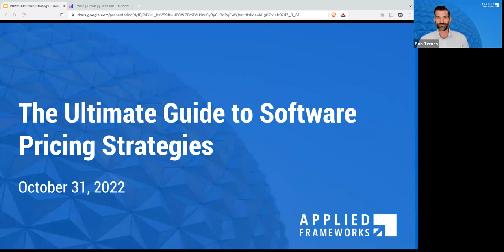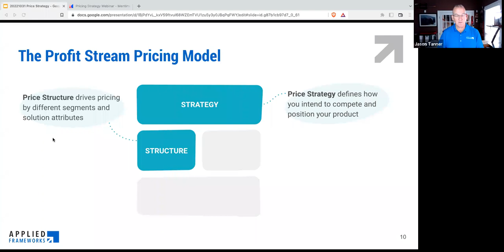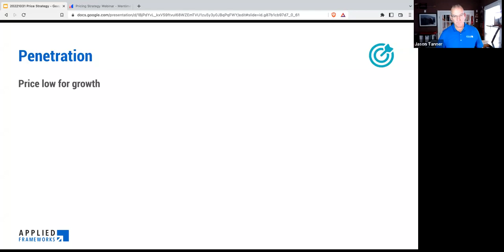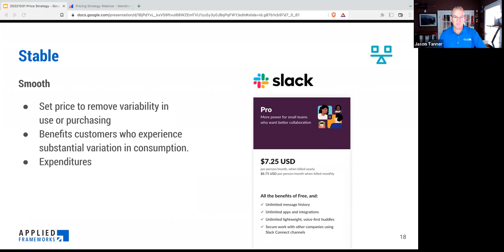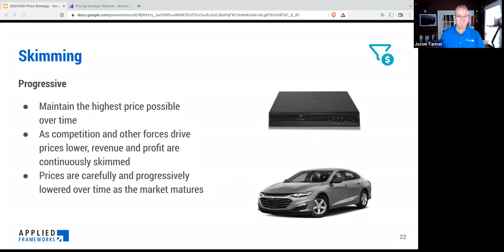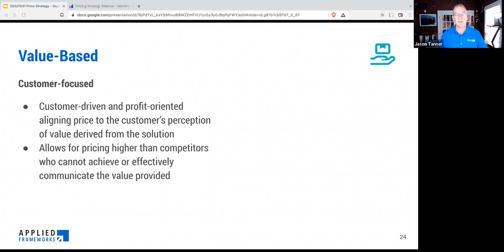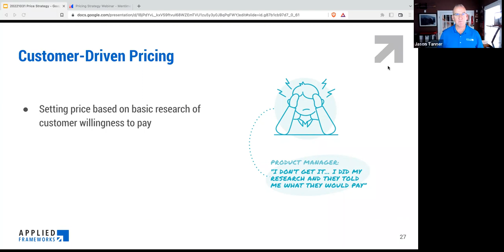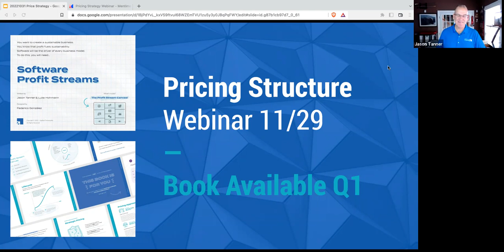The Ultimate Guide to Software Pricing Strategies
Pricing software is hard.  If your price is too high, you may alienate your target market, but if you charge too little, you leave profit on the table.

For Product Leaders, constructing pricing models that appeal to customers and maximize profit is a challenge.

So, where do you start?  Choosing a pricing strategy is the first step to developing a profitable pricing model. Join Applied Frameworks CEO Jason Tanner for the first in a series of webinars that will demystify software pricing and set you on the path to a sustainable, profitable software solution.

In this 1-hour webinar session, we’ll start at the beginning and set the foundation for a sustainable solution. Join Jason as he:
- Introduces the Profit Stream Pricing Model
- Reviews Ten potential Price Strategies
- Identifies three pricing strategies to avoid

0:00 Introduction
5:08 Profit Stream Canvas
7:13 Software Pricing Model
9:35 Word Cloud
13:14 10 Pricing Strategies for Software-Enables Solutions
28:00 Q&A About Pricing Strategies
38:40 Strategies to Avoid